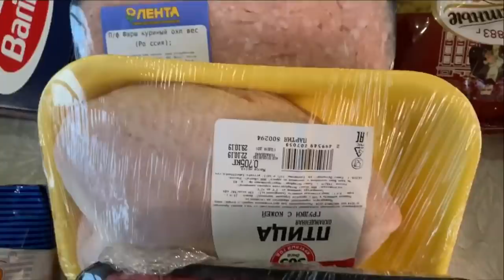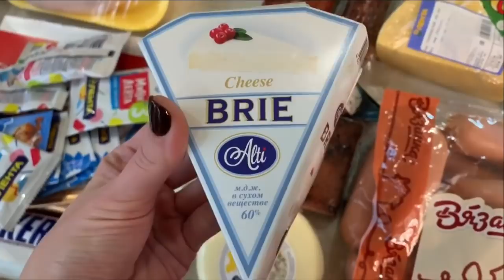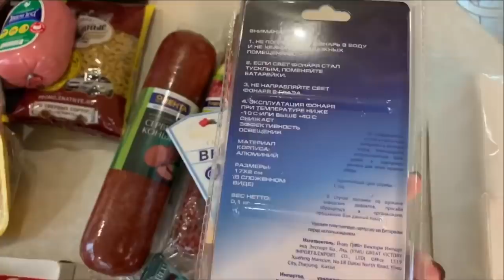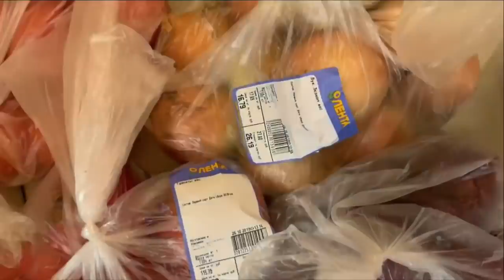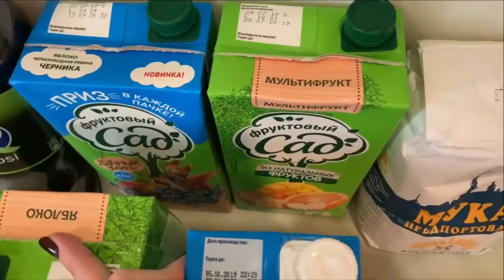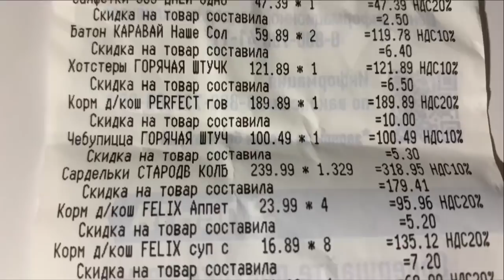ЗАКУПКА ПРОДУКТОВ В ЛЕНТЕ